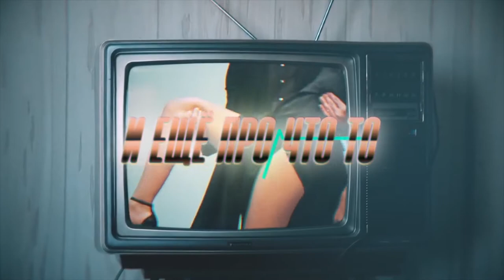ТОП 20 РУССКИХ ПЕСЕН В ЖАНРЕ DANCE&RAP ЗА ПОСЛЕДНЕЕ ВРЕМЯ | MusicAwardsTop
ТОП 20 РУССКИХ ПЕСЕН В ЖАНРЕ DANCE&RAP ЗА ПОСЛЕДНЕЕ ВРЕМЯ